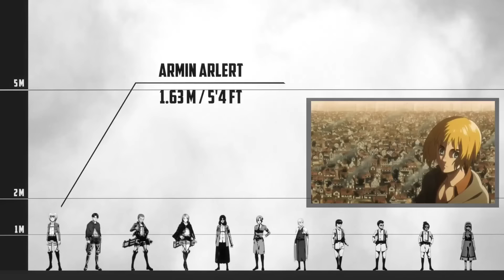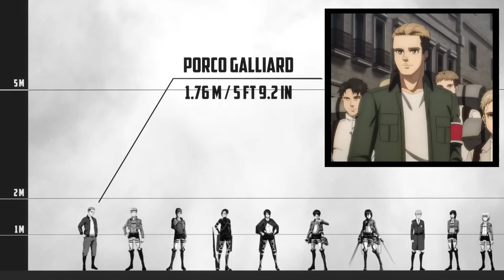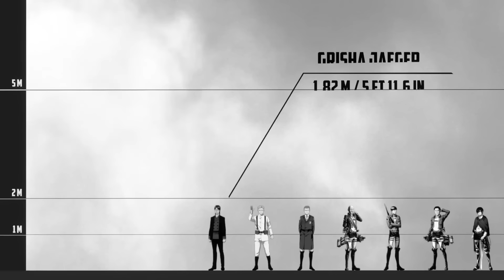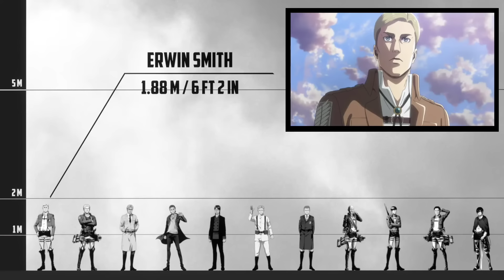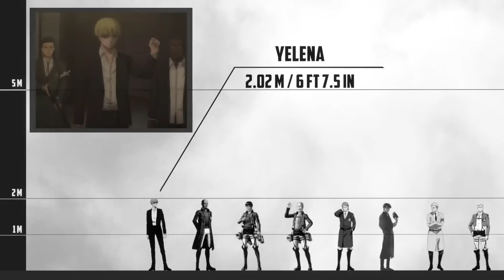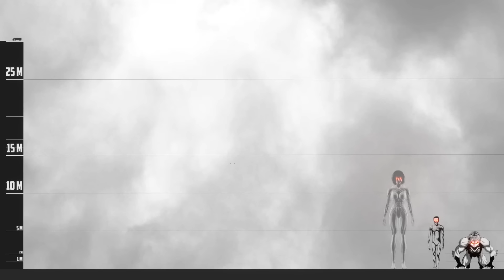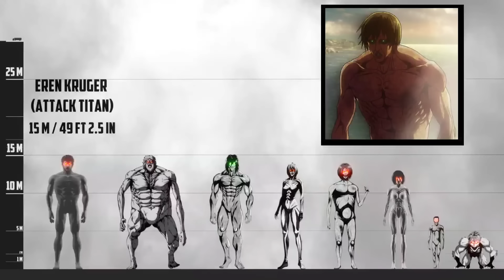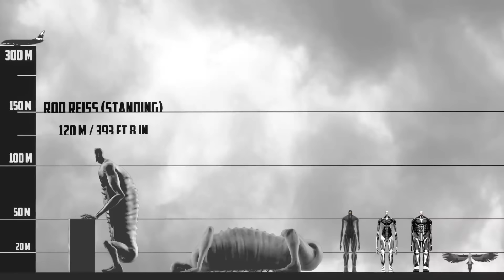ATTACK ON TITAN size comparison | Size comparison 2024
In this video we made 2d size Comparison of ATTACK ON TITAN and this video is 2d animation of ATTACK ON TITAN size Comparison.